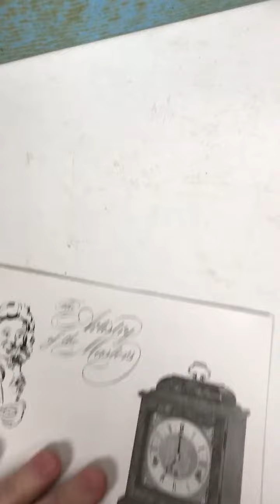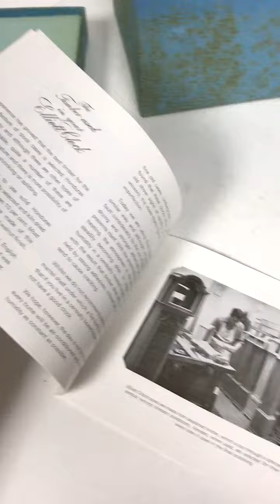trim 8C680B68 E130 408B 8501 ED1C3B527A93